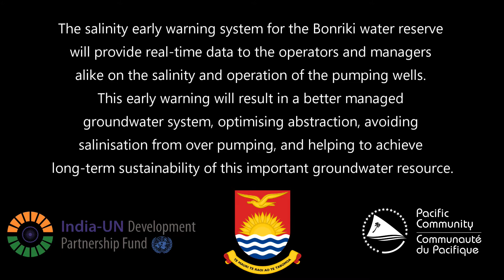South Tarawa, Kiribati - Groundwater assessment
Groundwater assessment